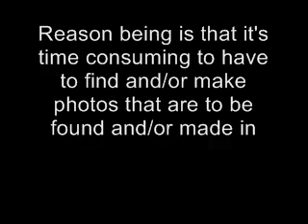MNTM Warning - IMPORTANT PLEASE WATCH!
This is to all MNTM Fans that you are to watch this important warning! This is nothing severe, so don't worry!